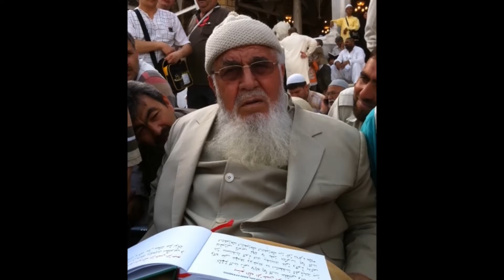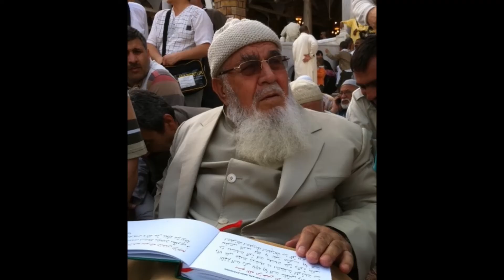YAR YANARIM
MEHMET BABA HZ.NİN YOUTUBE DAKİ TÜM VİDEOLARI TEK SAYFADA BU LİNKTE TIKLA HEPSİNİ İZLE

Yâr yanarım için için
Köz misali senin için
Serden geçip senin için
Yâr yanarım senin için

Yücedir bu sevda yüce
Erişilmez hiç bu güce
Dahi gündüz dahi gece

Bu sevdadan ancak bize
Ahsen düşer hanemize
Başka sevda neyimize
Yar yanarım senin için
Yar yanarım için için.

Yanmaktır bizim kârımız
Senden gelir didârımız
Hem yücelir efkârımız

Söyle yanmak haktır niçin?
Âşıklara için için
"Seni sevmek benim işim"

Mevlâ vermiş bana bunu
Sana aşık doğduğumu
Senin için öldüğümü

Gönül senden vaz geçer mi?
Ağyardan hiç mey içer mi?
Akla karayı seçer mi?

Ahmet senden affın diler
Hemen gözün yaşın siler
Himmetin her demi gözler